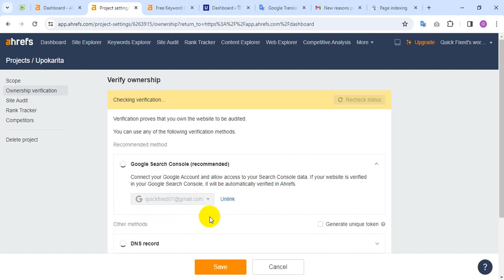verify ownership ‍ahref | ahrefs free account